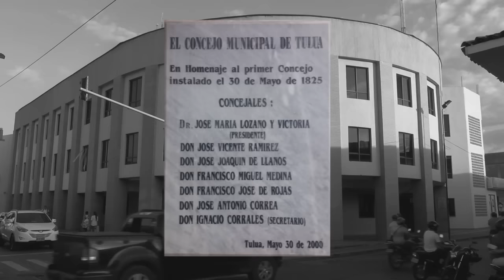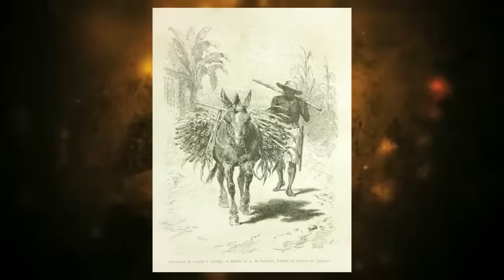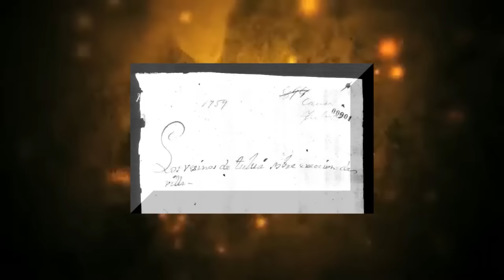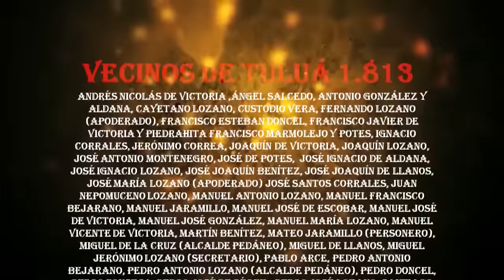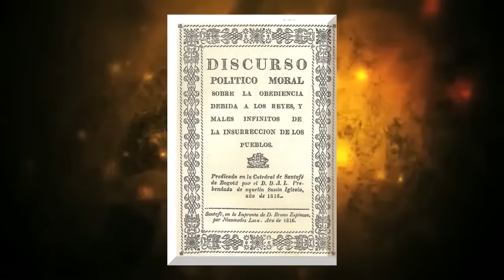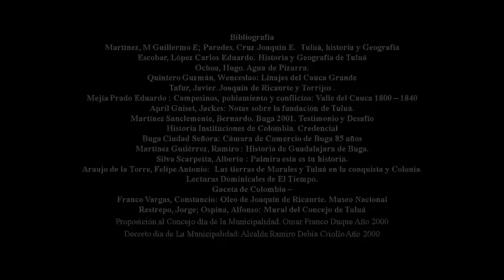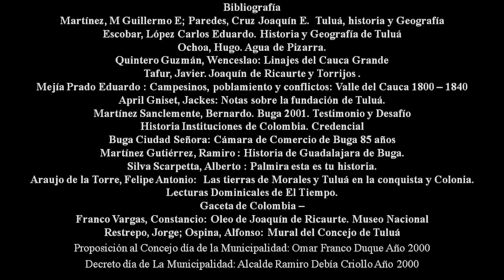Tulua Dia de La Municipalidad